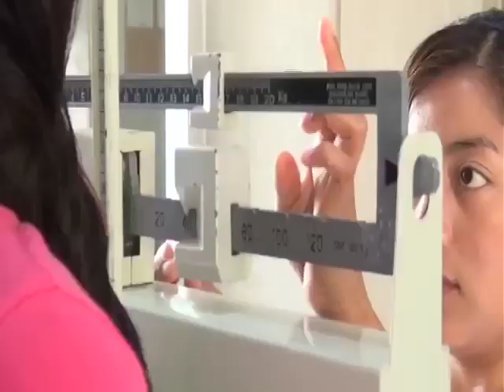Realizan acciones de prevención de diabetes en Chiapas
Con énfasis en el control y la prevención es como a nivel estatal, la Secretaría de Salud hace frente a la prevalencia de esta enfermedad entre la población. La dependencia a nivel federal dio a conocer que mientras en el año 1980 fallecieron cerca de 14 mil personas a consecuencia de la 'diabetes mellitus', en el 2016 la cifra fue de 98 mil 521 víctimas.